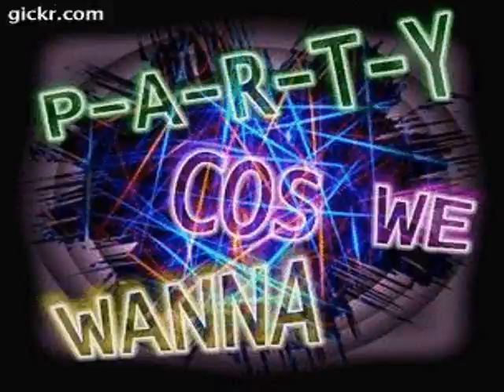new monkey tune - Raverland - Fantasy (DJ Ruboy remix)